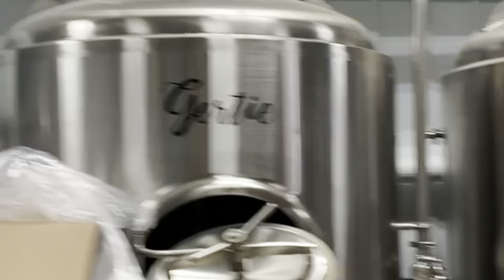El Niven and The Alibi - Vermillionaires VLOG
The Vermilion Folk Club Sessions VLOG from November 2021.